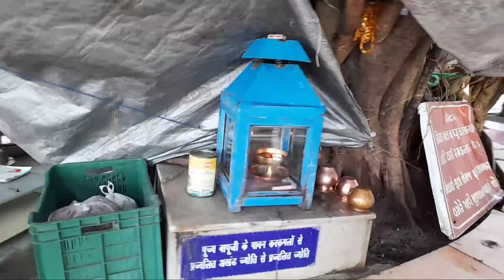संत Asharam ji Bapu का 58वाँ आत्म साक्षात्कार दिवस पर सुरत आश्रम के पादुका पूजन के दर्शन - 2021